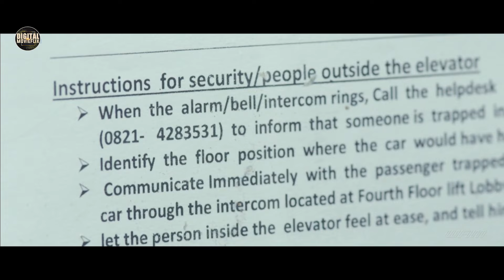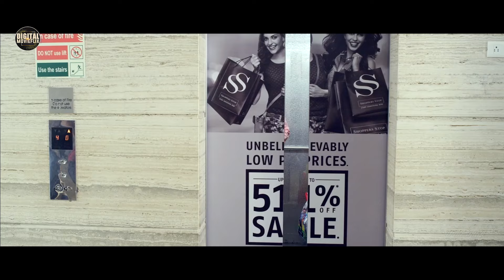Sharp Shooter Full Hindi Dubbed Movie | Diganth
A criminal lawyer Nandini (Sangeetha Chauhan) initially hates JK (Diganth) but very soon she falls in love with him. JK on knowing the reason for night phobia for Nandini has not even made an attempt to take revenge. Already one wicket is down from tormentors of Nandini.

Nandini mistake it. She thanks JK for such a 'Sharp Shoot'. Now JK is framed in the shout out. Nandini uses the 'Night Blind' disability to bail JK out. When she is aware that she is fought on real problem obviously she is shocked. Now the stage is set in the evening time to finish off JK. The main tormentor knows this problem and kidnap Nandini to a far off place. How JK uses his brain and muscle power is the end part of the film. Diganth has some good action to perform. He looks sweet as ever, the romantic moments are very absorbing. The song with Aindrita Ray is attractive. Sangeetha Chauhan impressive in the role of Nandini and she has a long way to go in the career. Chikkanna is laughing materials for his dialogues.

Sudharani is an apt choice for mother role. The strength of Achyuth Kumar is limited, veteran actress Lakshmi also gives some relief. Elle Iddaru Alle Haajaru...is top of other songs in the film from music director Shiva Santosh, Karunakar as cameraman maintained the brightness requires for eyes. 'Sharp Shooter' is an average flick.